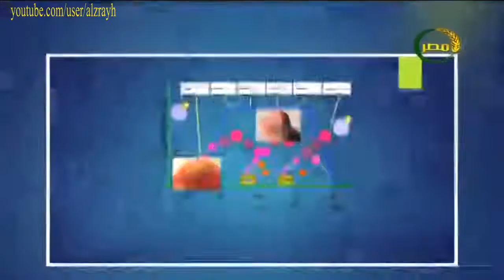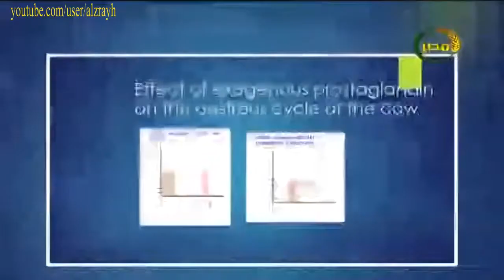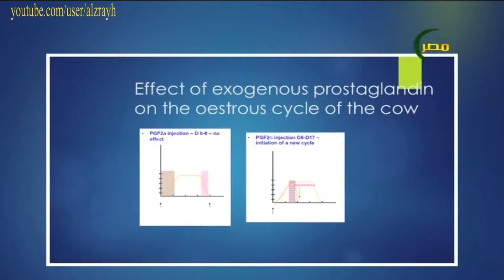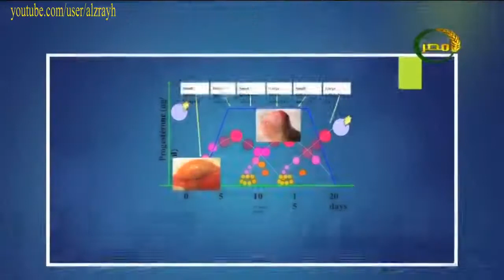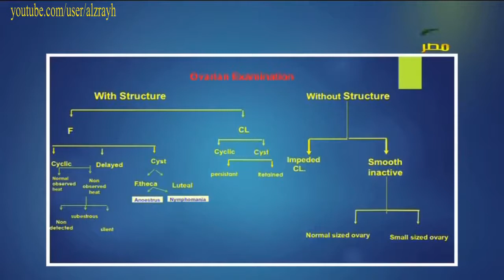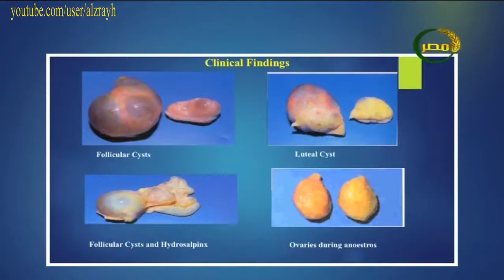المشاكل التى يمكن تتواجد عند عملية جس المبيض ovarian examination الابقار والجاموس الحلابة